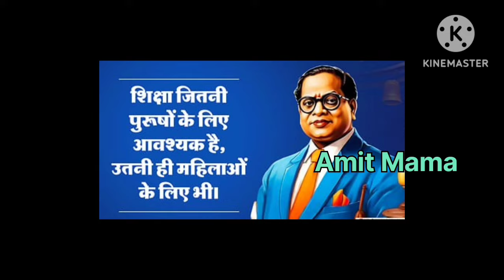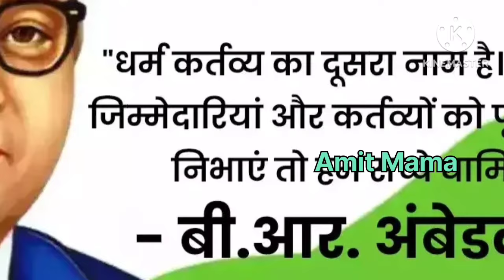Ambedkar Shayari 🌹 लहू जिनका हमारी रगों में है 💙 jai bhim 💙 अनमोल वचन 🌹 शायरी भंडार🌹💙@Amitmama91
बाबा साहेब ने क्यों कहा कि हम दुश्मनों से नही अपनों से हारते आए हैं.. 💙 jai bhim 💙
बाबा साहब अम्बेडकर शायरी